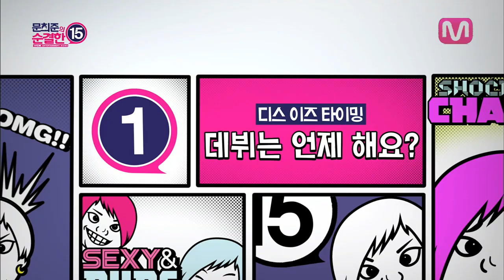[ENGSUB] When do idol groups make their debut?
2nd Youtube Channel of World's #1 Music Channel "Mnet"